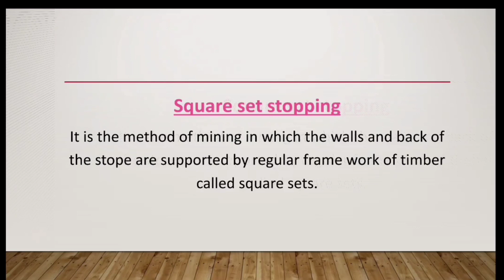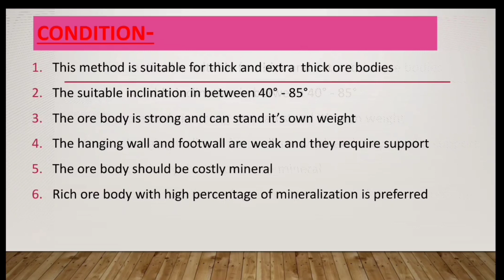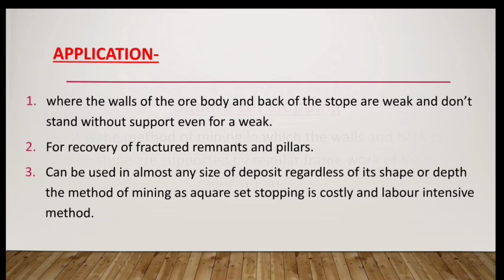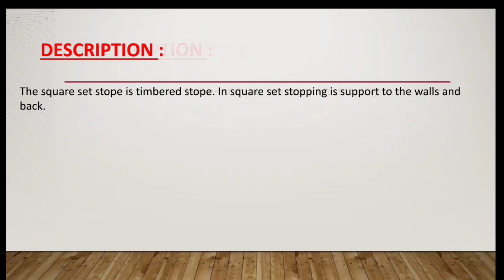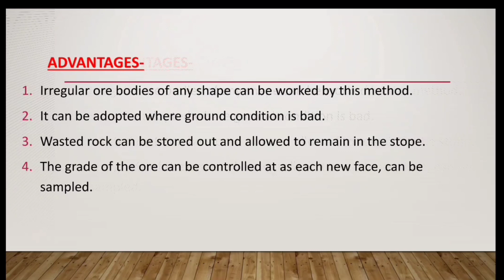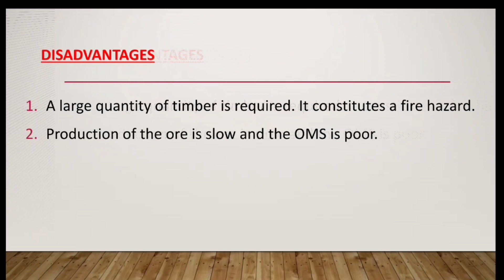SQUARE SET STOPPING METHOD || Artificially Supported Method || Metal Mining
SQUARE SET STOPPING METHOD

Artificially Supported Method

Metal Mining Stoping Method with Caving

▶️Welcome to Mining Point
🔗Link🔗👇

💪Keep Supporting💪

👉Join Now 👈
🔗Link🔗👇